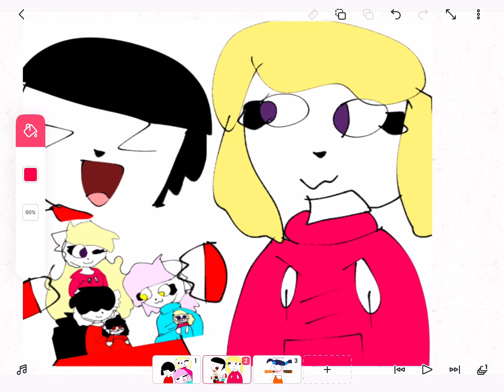Some drawing *credit kitty*